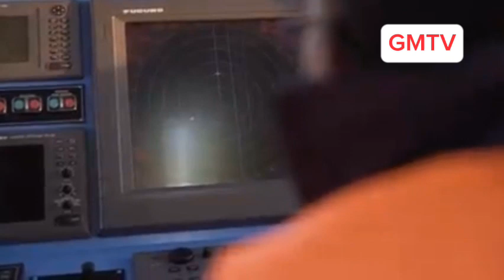Ebonyi State Sea port To Be Rehabilitated To a Full Functioning Port In Biafraland See Videos.